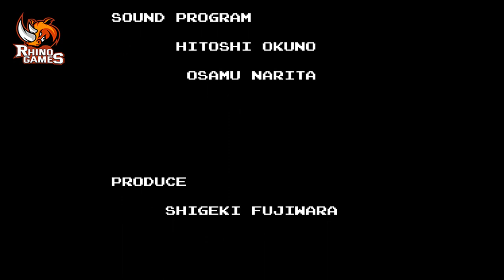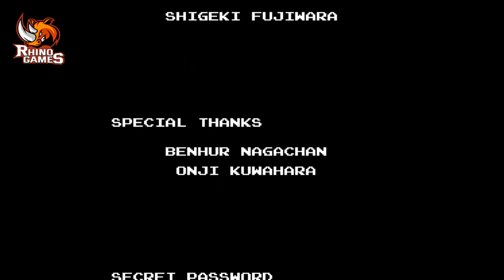Bomberman II Gameplay Full - NES (Official Launch) 1991